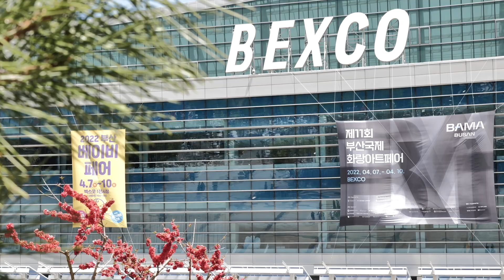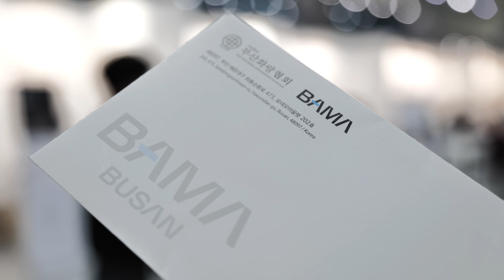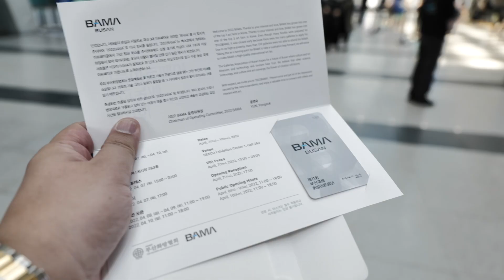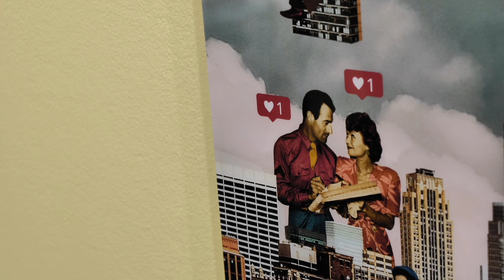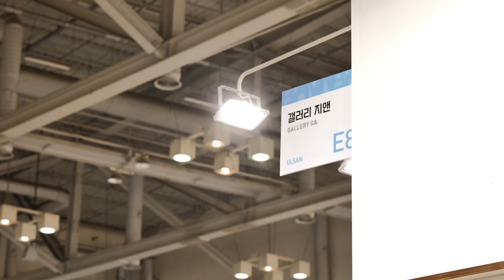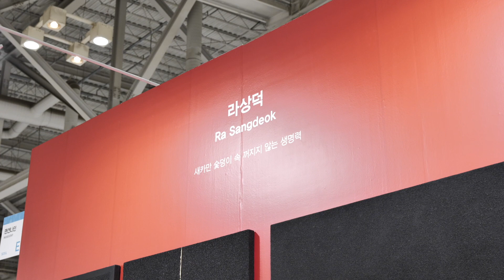2022 부산국제화랑아트페어 BAMA 전시소개 브이로그 후기ㅣ기안84도 다녀갔어요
2022 부산국제화랑아트페어 BAMA 컬렉터 브이로그 후기ㅣ기안84도 다녀갔어요